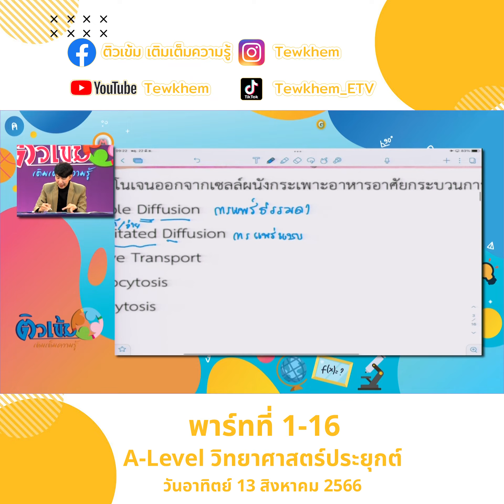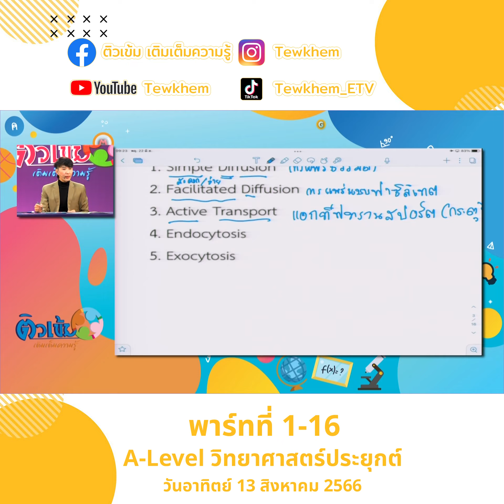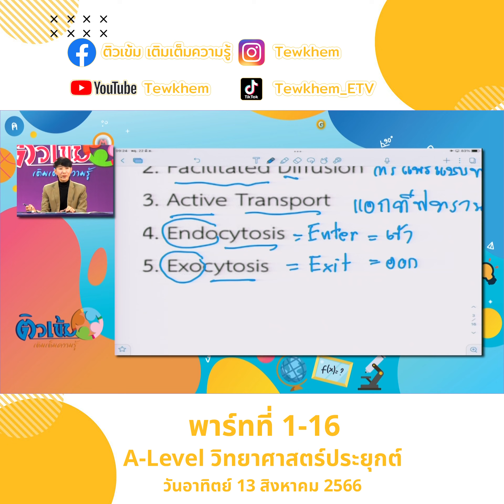A Level วิทยาศาสตร์ประยุกต์ 13 สิงหาคม 66 พาร์ท 1 ตอนที่ 16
A Level วิทยาศาสตร์ประยุกต์ 13 สิงหาคม 66 พาร์ท 1 ตอนที่ 1
A Level วิทยาศาสตร์ประยุกต์ 13 สิงหาคม 66 พาร์ท 1 ตอนที่ 2
A Level วิทยาศาสตร์ประยุกต์ 13 สิงหาคม 66 พาร์ท 1 ตอนที่ 3
A Level วิทยาศาสตร์ประยุกต์ 13 สิงหาคม 66 พาร์ท 1 ตอนที่ 4
A Level วิทยาศาสตร์ประยุกต์ 13 สิงหาคม 66 พาร์ท 1 ตอนที่ 5
A Level วิทยาศาสตร์ประยุกต์ 13 สิงหาคม 66 พาร์ท 1 ตอนที่ 6
A Level วิทยาศาสตร์ประยุกต์ 13 สิงหาคม 66 พาร์ท 1 ตอนที่ 7
A Level วิทยาศาสตร์ประยุกต์ 13 สิงหาคม 66 พาร์ท 1 ตอนที่ 8
A Level วิทยาศาสตร์ประยุกต์ 13 สิงหาคม 66 พาร์ท 1 ตอนที่ 9
A Level วิทยาศาสตร์ประยุกต์ 13 สิงหาคม 66 พาร์ท 1 ตอนที่ 10
A Level วิทยาศาสตร์ประยุกต์ 13 สิงหาคม 66 พาร์ท 1 ตอนที่ 11
A Level วิทยาศาสตร์ประยุกต์ 13 สิงหาคม 66 พาร์ท 1 ตอนที่ 12
A Level วิทยาศาสตร์ประยุกต์ 13 สิงหาคม 66 พาร์ท 1 ตอนที่ 13
A Level วิทยาศาสตร์ประยุกต์ 13 สิงหาคม 66 พาร์ท 1 ตอนที่ 14
A Level วิทยาศาสตร์ประยุกต์ 13 สิงหาคม 66 พาร์ท 1 ตอนที่ 15